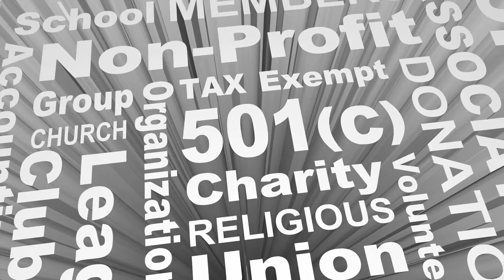What is a Springing Power of Attorney?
Springing power of attorney is a formal legal agreement that vests someone with power of attorney only in the case of a springing event. Springing powers of attorney are valid in the United States, England and most other countries that recognize a power of attorney designation. A springing power of attorney can be an important estate planning tool and an important way to ensure a person's assets are protected in the event of injury or incapacitation.